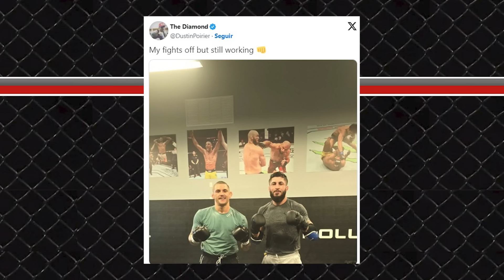ADESANYA x CHIMAEV no UFC 300 DUSTIN POIRIER FORA DA LUTA COM ST DENIS